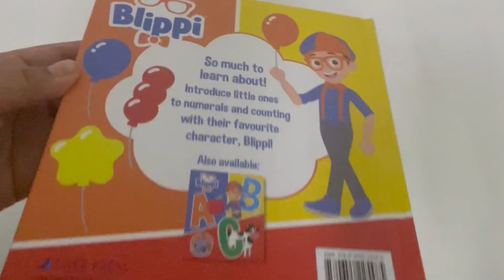9780655225485 Blippi 123 Board Book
So much to learn about! Introduce little ones to numerals and counting with their favourite character, Blippi!

Product details
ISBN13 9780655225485